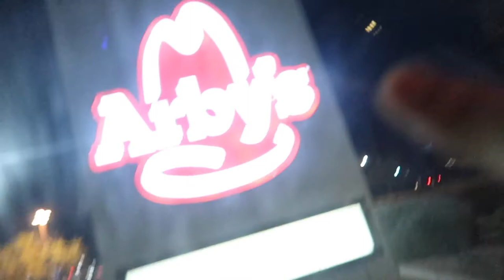Arbys Workers Breaking the Rules.